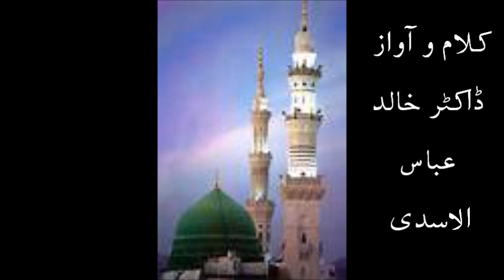Salam Roza e Aqdas pe سلام روضہِ اقدس پہ کررہا ہوں میں ۔۔ ڈاکٹر خالد عباس کا نعتیہ کلام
سلام روضہِ اقدس پہ کررہاہوں میں
نظر کے جام کو زم زم سے بھر رہا ہں میں
   مدینہ  منورہ میں مقیم ڈاکٹر خالد عباس کا نعتیہ کلام انہی کی آواز  میں
Dr. Khalid Abbas  ( Madinah Munawarrah) reciting his naat